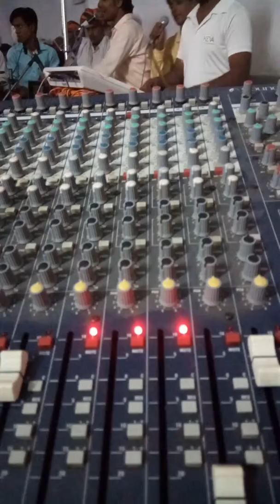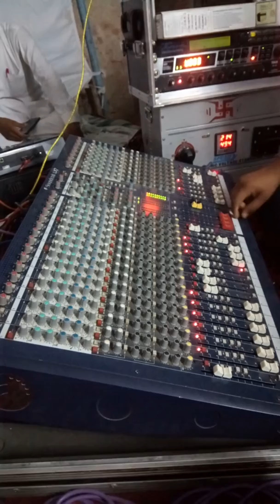चेतन प्रजापत &रतन माली जुगलबंदी ।।जोबन धन पावणा दिन चारा jsa pipar city